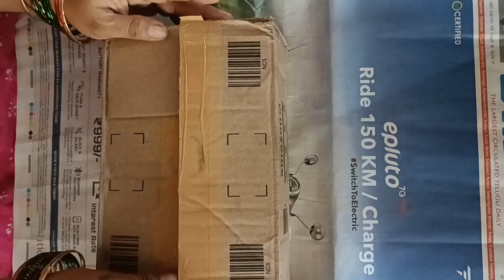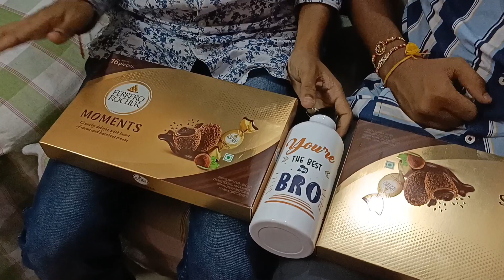రాఖీ పండుగ వేడుకలు. తమ్ముళ్లకు అక్కలు కానుకలు రక్షా బంధన్ Raksha Bandan Celebrations(2023 to 2021)💐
Raksha Bandhan Celebrations Vlog#Rakhi celebrations vlog(2023 to 2021)nice